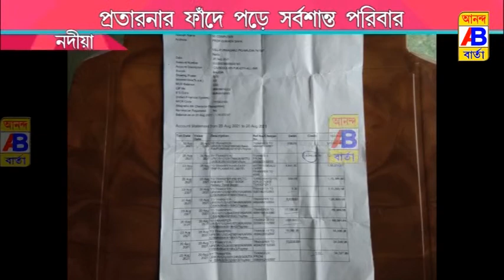ছেলের কারিশমায় সর্বস্বান্ত পরিবার